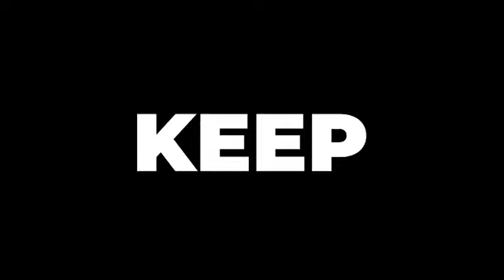ebook the power of positive thinking chapter 5(5)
full ebook the power of positive thinking Audiobook all chapters

An international bestseller with over five million copies in print, The Power of Positive Thinking has helped men and women around the world to achieve fulfillment in their lives through Dr. Norman Vincent Peale's powerful message of faith and inspiration.

Psychology book
The power of positive thinking by jostein garrden
audio book
audio books
best psychology books
lesson full audiobook
the power of positive thinking audiobooks
the power of positive thinking chapter 2
top psychology books
ebooks the power of positive
audiobook the power of positive thinking